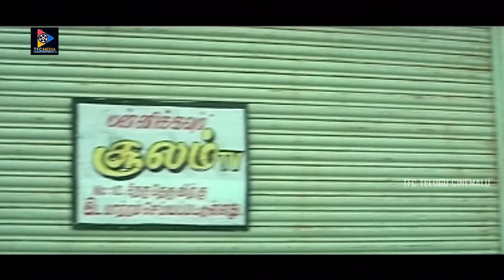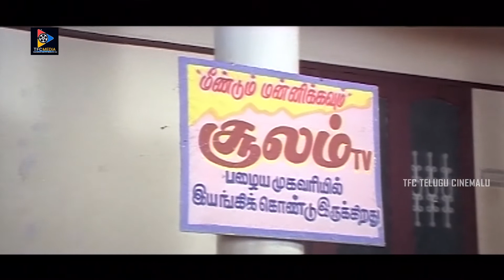Arjun Sarja & Sai Kumar Powerful Scene | TFC Telugu Cinemalu